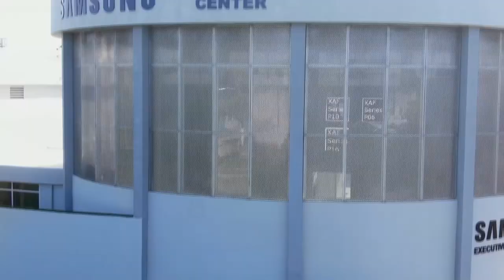God of War Ragnarok: Jotnar Edition Unboxing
Al anunciarse la versión Jotnar de God of War Ragnarok, pude hacer la preorden hace unos meses. Así que luego de terminar y reseñar Ragnarok finalmente me llegó mi preorden y aquí les presento mi unboxing de la versión de colección del mas reciente titulo de la franquicia